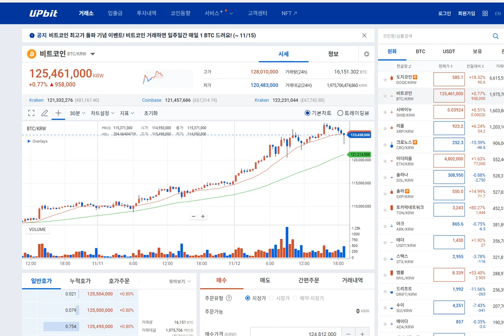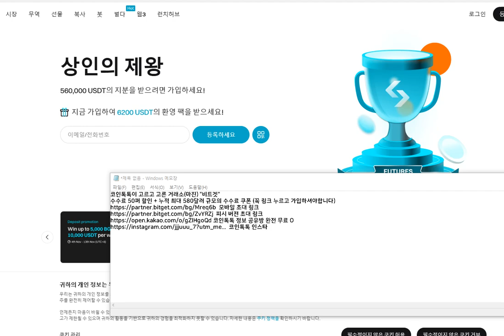비트코인 사면 큰일나는 이유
코인톡톡이 고르고 고른 거래소(마진) "비트겟"